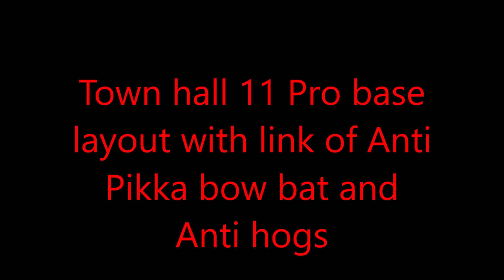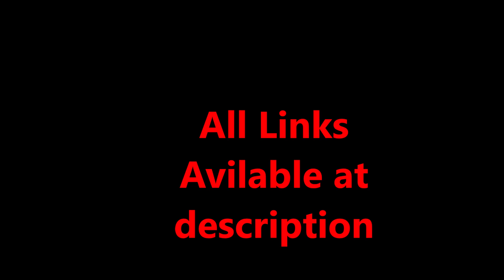WORLD'S BEST NEW TOWN HALL 11 ANTI 3 STAR WAR BASES FOR ALL KIND OF STRATEGY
All pro base layouts for th11 u can see thier and sorry guys i dont have video of them ,i lost them but i have links of my some bases  so  that gives your enemy a tough Challange to take 3star  against you and i have shown total 7 war bases  in my video and i recommend to you just take some of those war bases and suggest your friends to take those bases with link has shown below:
WAR BASES LINKS ARE FOLLOWS AS PER VIDEO UPLOADED

Above links can help u to make strong war base layout and if u have any query you can comment on this section my BUDDIES.